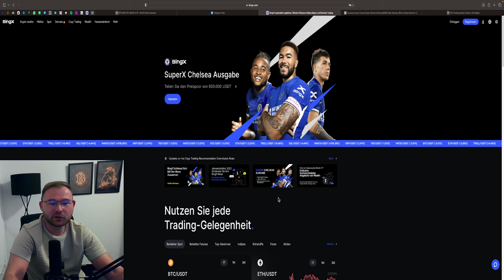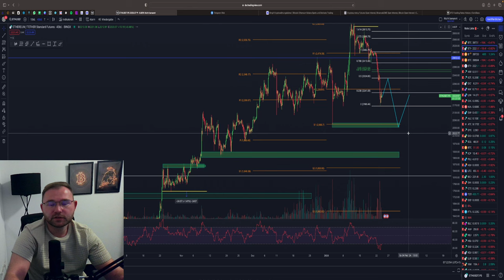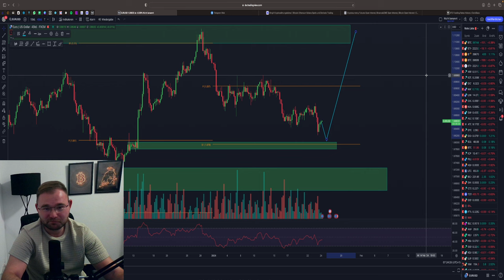🚨BITCOIN ZIELZONE ERREICHT🤑 LONG & PUMP JETZT IN RICHTUNG X$ 🚀 ETH SPOT ZONE ‼️Analyse